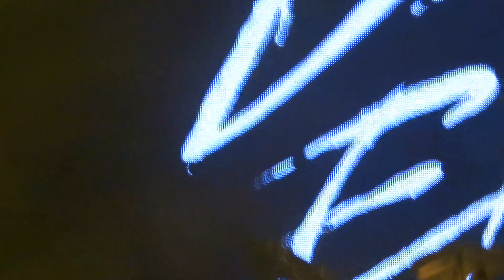Brandon Flowers - Simply Irresistible vive latino 2015 4K